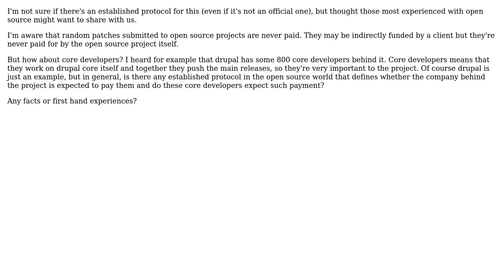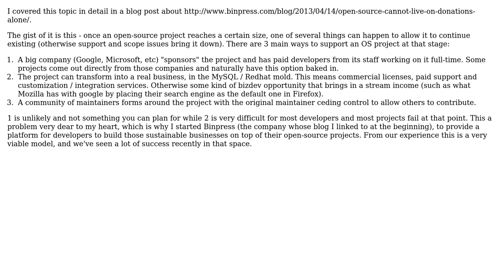Software Engineering: Payments and open source core developers (2 Solutions!!)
Software Engineering: Payments and open source core developers

With thanks & praise to God, and with thanks to the many people who have made this project possible! | Content (except music & images) licensed under CC BY-SA | Music | Images & others | With thanks to user samquo user Frank Shearar user Eran Galperin and the Stack Exchange Network Trademarks are property of their respective owners. You are responsible for your own actions.